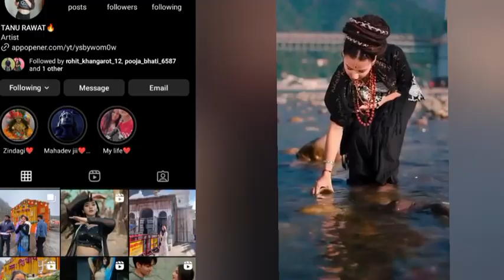TANU RAWAT SANSKARI GIRL || IS TANU RAWAT KATTAR HINDU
Jai shri Ram doston
Doston is video m mene tanu RAWAT social media influencer ko roast kiya hain jiske Instagram p 4 million plus followers hain or unhe ye follower hindu dharam ke naam p mile the na ki unke talent p or jab unhe unki fame mil gayi toh unko hinduphobia ho gya tha tanu RAWAT ab ek youtuber chill gamer (artaj nawaj) ke sath relationship m hain.
. Chill gamer and tanu rawat
. Tanu rawat dance video
. Kon h chill gamer
Is video m kisi ki bhavnao ko thes nahi pahuchaya gaya h. Is video m jo sach h kewal wohi dikhaya gaya h